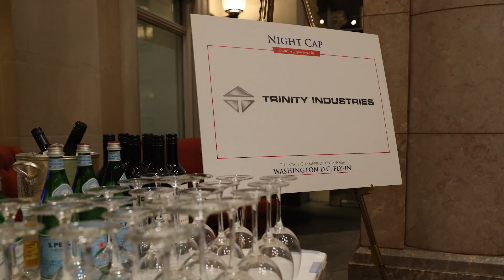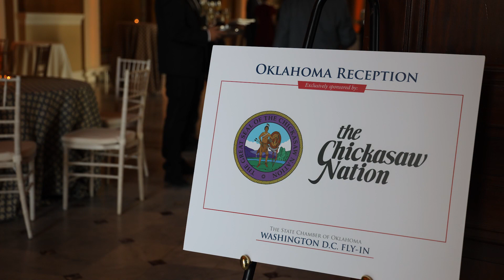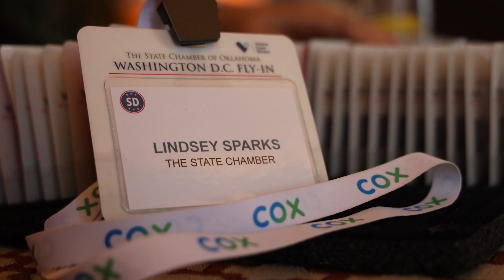2023 State Chamber Washington DC Fly-In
Another great trip to our nation's capitol for members and legislators.